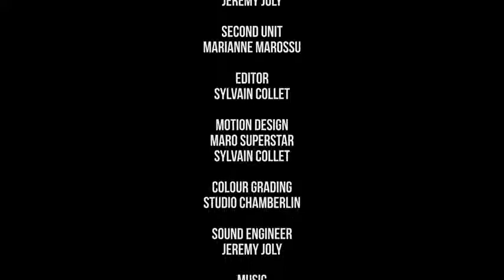Technology Humanity Best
The best entertainment and informative